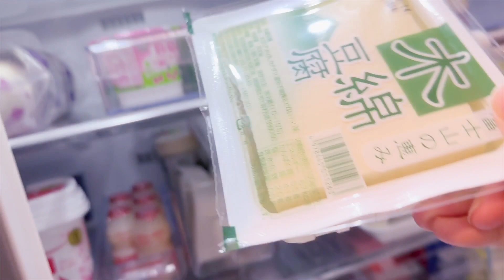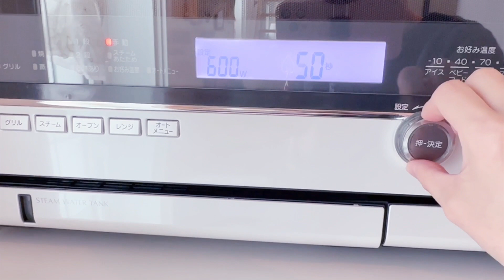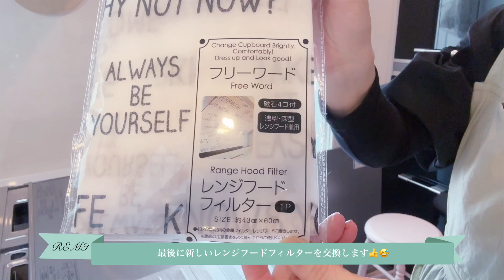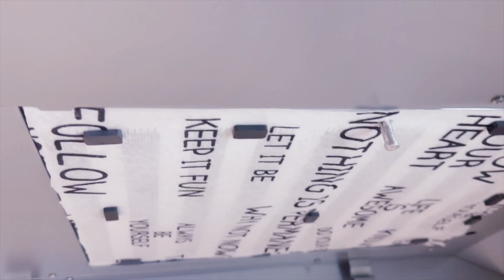平日お昼から夕食後キッチンリセットまでの過ごし方／主婦の日常生活／昼ご飯作り／換気扇掃除／洗濯物片づけ／夕飯作り／キッチンの片付け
本日も動画ご視聴いただき、ありがとうございます。😊
今回の動画は平日のお昼から夜のキッチンリセットまでの過ごし方を撮影してみました📹
内容がたくさん詰まった為今まで一番長い動画になってしまいました😅
もし興味があれば是非最後まで見て頂けると嬉しいです。😅🙏

🔰過去動画

１、とある日の午前中の過ごし方／購入品紹介（seria、3coins）主婦の生活記録

２、週一まとめ買いから片付けながら購入品紹介／主婦の生活／暮らしに役立つヒント

３、2023年主婦の日常掃除動画／購入品紹介／暮らしを整う／ひたすら掃除

４、年末大掃除第３弾／リビング、カーテン／換気扇掃除など／主婦の生活

５、主婦の午前中に家事／クリスマスの模様替え

６、洗面所収納見直し／プチ家族日帰り旅行

７、二日間の夜ご飯作り

８、キッチン収納見直し／掃除

９、SHEIN初の購入品紹介動画／服／インテリア雑貨／キッチン用品など

10、冷蔵庫収納見直し／掃除

🎶BGMはDOVA-SYNDROMEのフリー音源使用してます。

®️楽天ROOMもやってますので、良かったら覗いてください。